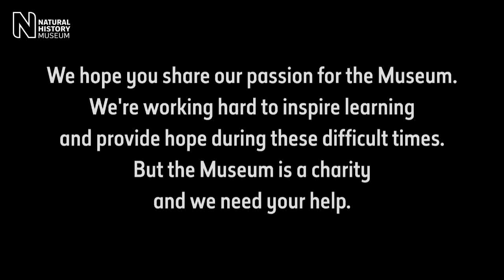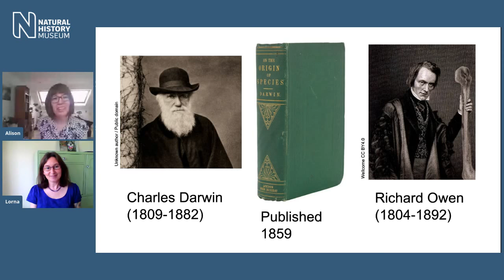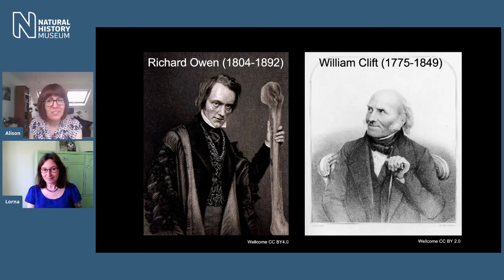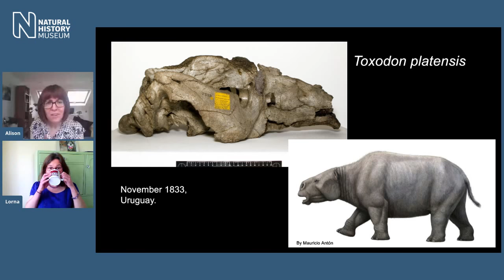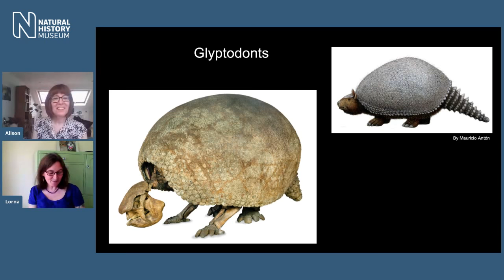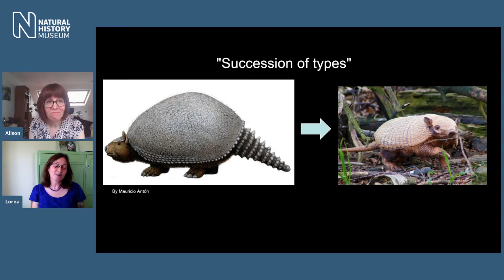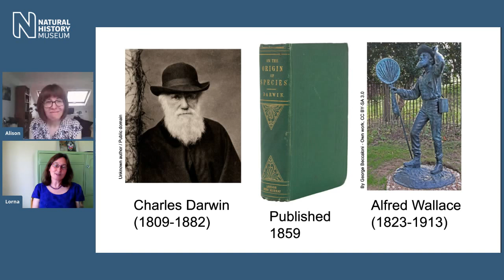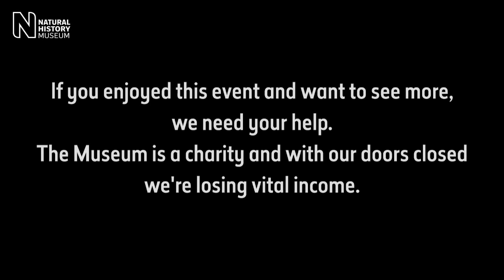Darwin's Fossils | Live Talk with NHM Scientist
Join Museum scientist Lorna Steel to discover how Darwin's study of fossils during his voyage on the Beagle shaped his scientific thinking. Find out how new technology is allowing us to understand and share the amazing fossil specimens he collected.